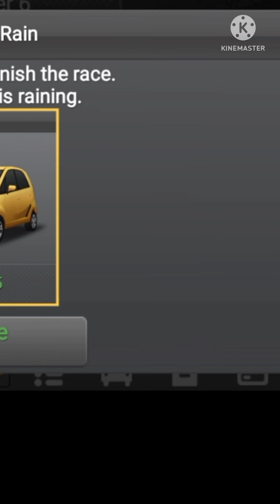Dr . driving 2 rider driving coins and rainy mode / Gaming zone